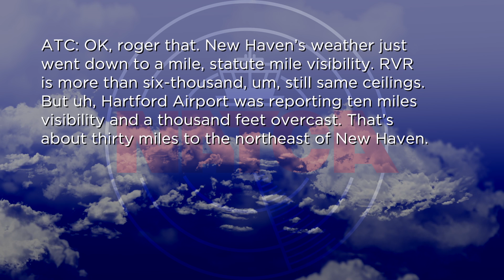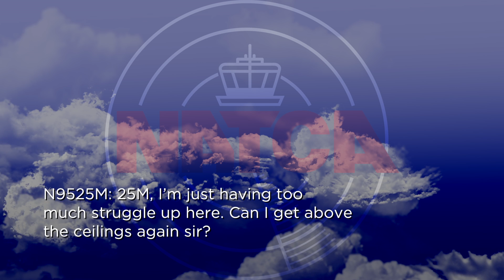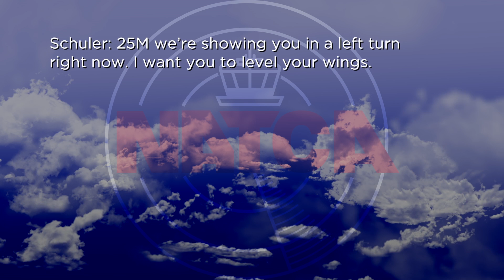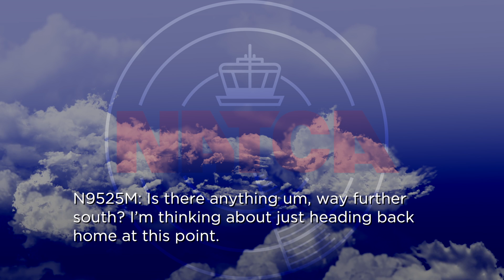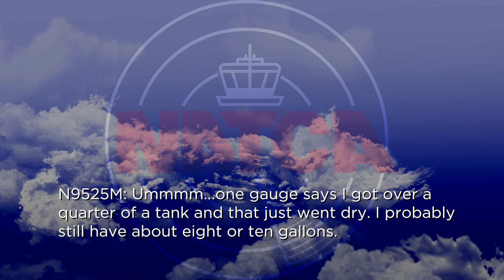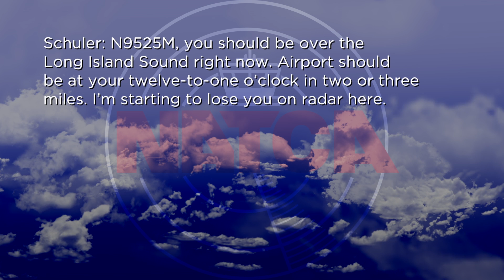2016 Archie League Awards - Eastern Region - Flight Assist